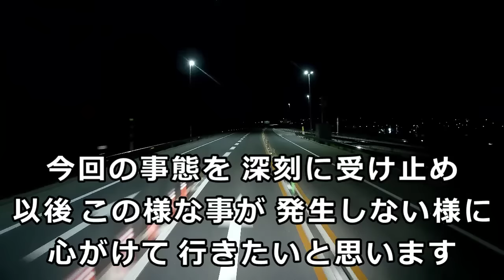迷惑運転者たち No.1764 再々投稿・・再び削除されました・・問題部分 完全削除版・・【危険運転】【ドラレコ】【事故】